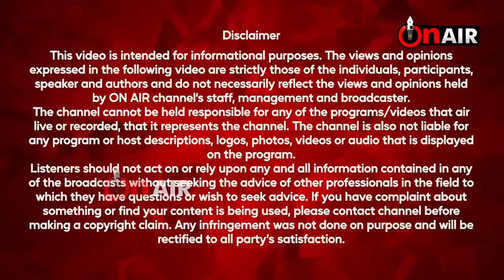Ravi Singh @KhalsaAid | Simranjot singh Makkar| ON AIR| Exclusive Interview | KHALSA AID INDIA| New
Exclusive Interview with Founder @KhalsaAid @RaviSinghKA Ravi Singh Khalsa with Simranjot singh makkar, founder On air media.